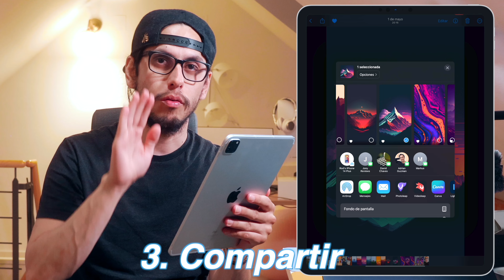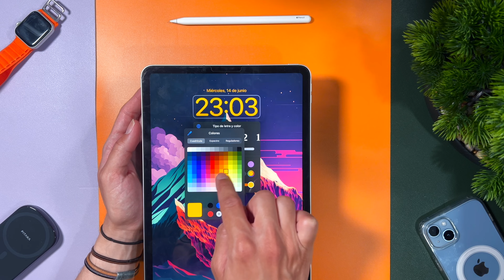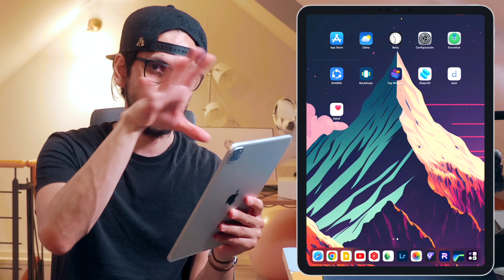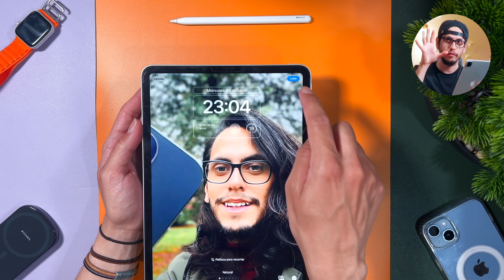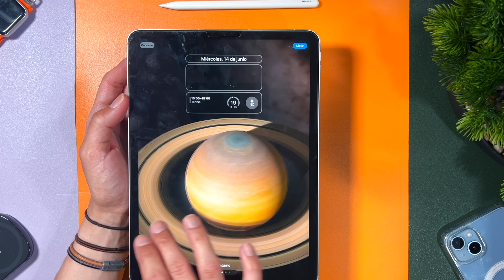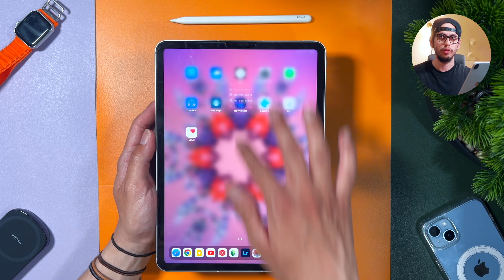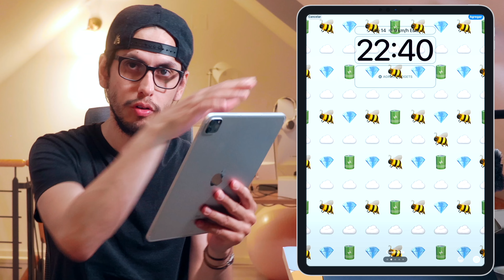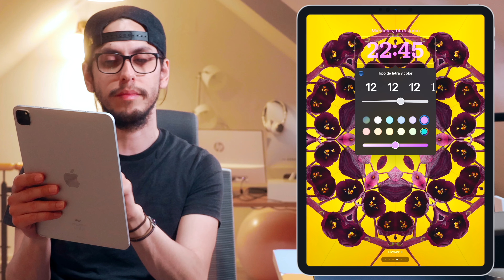iPadOS 17 - Como Personalizar Tu iPad y Pantalla de Bloqueo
iPadOS 17 Tutorial: Trucos Cómo personalizar tu iPad con iPadOS17 estilo aesthetic y pantalla de bloqueo con Widgets. El Lockscreen nuevo es compatible con:
iPad Pro (2 Gen o posterior)
iPad Air (3 Gen posterior)
iPad (6 Gen o posterior)
iPad mini (5 Gen o posterior)

Disponible para instlar ya! Cómo personalizar la pantalla de bloqueo con iPadOS17 en Español? Tiene muchos cambios y modos para cambiar reloj, añadir hasta 4 widgets y combinarlos también compatible con modo de focus / concentración.
Además existen modos de astronomía y de emojis. Tambien una comparativa con mi iPad Pro con iPadOS 17 vs iPadOS 16.

La perspectiva del reloj cambia y puede ponerse detras de un modo retrato, tambien cambiar el color de la foto de bloqueo y cambiar los colores de fondo así como la tipografía del reloj.
Todo un tutorial de iPadOS17 para personalizar tu pantalla de bloqueo en iPad Pro, Air, Mini, 10, etc.

■■■Mi tecnología:
■🍎iPads
iPad Pro 11
iPad Air 5
iPad 10

■🍎Accesorios iPad
Apple Pencil 2
Pencil iPad 9/10
Pencil iPad Air/Pro
Control Xbox
iPad Air/Pro Funda
iPad Cristal
iPad 10 Funda
iPad 9 Funda
iPad Funda Kevlar
iPad Funda Maletín
iPad Funda Flotante
Soporte iPad
iPad Magnetic Stand
iPad 10/Air Funda Teclado
iPad Air/Pro Funda Teclado

■🍎iPhones
Galaxy S23 Ultra
iPhone 13 Pro
iPhone SE 2022
iPhone 12
iPhone 11 Pro
iPhone 11
iPhone XR
iPhone SE

■🍎Accesorios iPhone
iPhone 14 Pro Funda Torras
iPhone 14 Pro Funda Pitaka
iPhone 13 Pro Funda
Cargador 3-en-1 metal
Cargador 3-en-1

Apple Watch SE
Apple AirPods Pro
Apple AirTag

MacBook Air M2
MacBook Pro M2
MacBook Air M1
MacBook Pro M1

Teclado Mecanico Keychron
Funda Soporte
Maletín de iPad/MacBook
Cargador 140W
USB C - adaptador + HDMI

■🏠Desk Setup
LG TV
Escritorio Ajustable